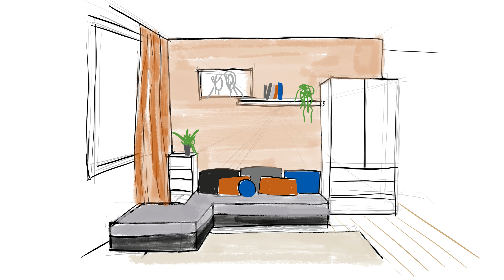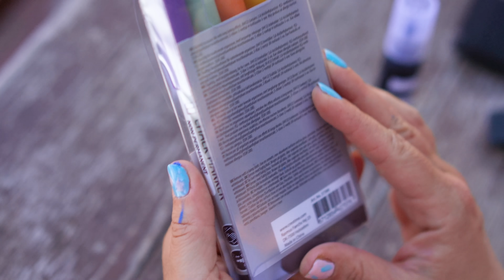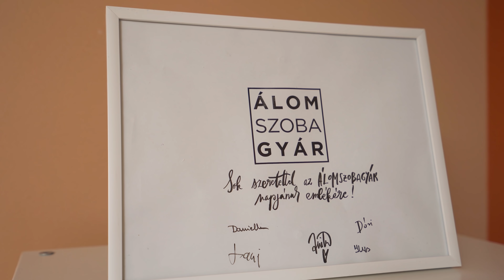Szuper Trendi Nappali Átalakítás | S04 E05 - Eszter Álomszobája